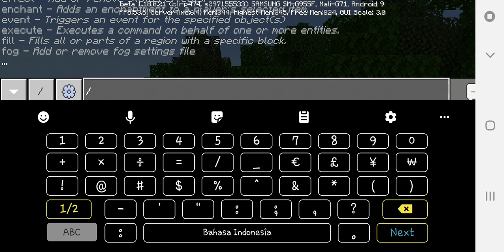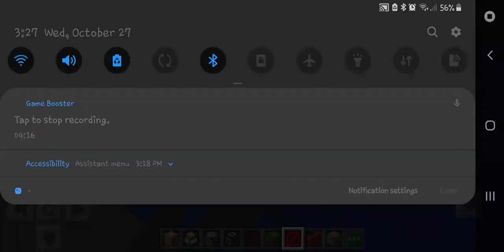All Secret Block In Minecraft (Secret)